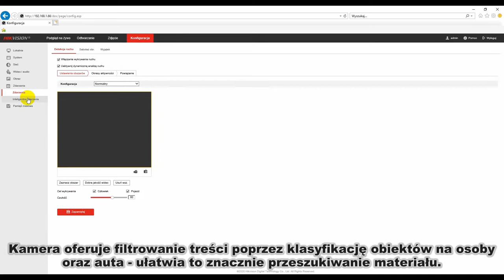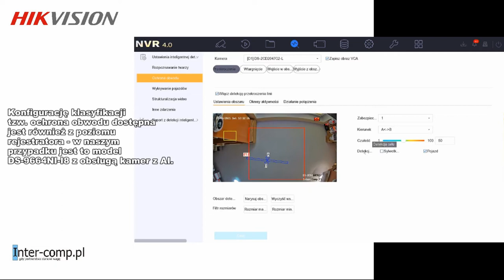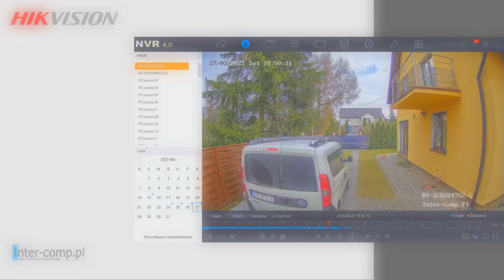Hikvision DS-2CD2047G2-L ColorVu/Acusense - prezentacja kamery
Hikvision DS-2CD2047G2-L to kamera z serii ColorVu oferująca obraz w kolorze całą dobę dodatkowo klasyfikująca obiekty w oparciu o algorytmy Acusense.

W filmie używamy rejestratora NVR - DS-9664-I8 - "seria I" potrafi analizować metadane z kamer Acusense.